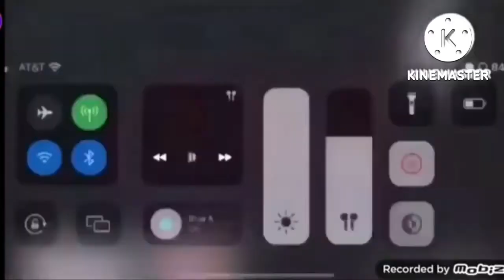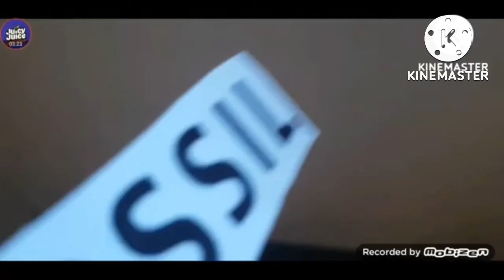Everything has been stuck Headfirst Into TiTiTi Add Round 9